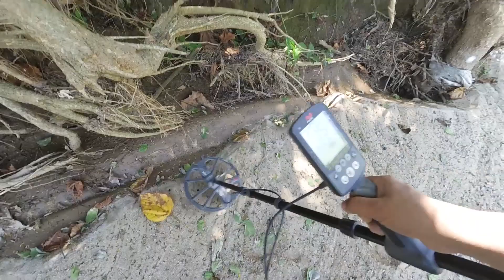El TESORO de las PAROTAS!!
En esta ocasión fuimos a explorar a un arroyo lleno de PAROTAS antiguas

MIRA LO QUE ENCONTRAMOS !!